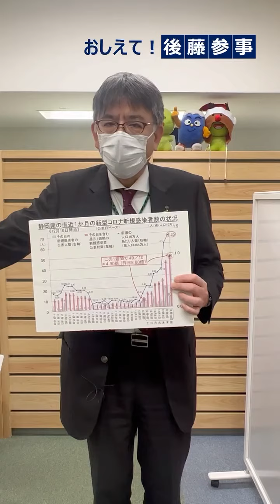令和3年12月10日_今週の感染状況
12月10日、県健康福祉部後藤参事からのメッセージです。
引き続き、感染対策にご協力をお願いします。

また、県民の方を対象に、新型コロナウイルスの後遺症の実態を把握するための調査を実施しています。
新型コロナにかかって4週間以上たっても症状が残っていた方、今も症状が残っている方は、下記URLよりアンケートにご協力をお願いします。